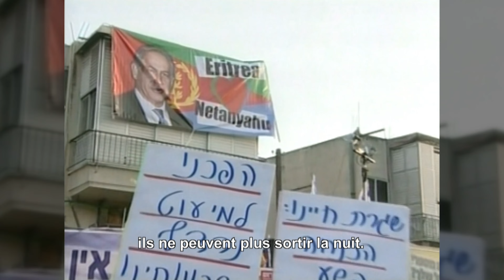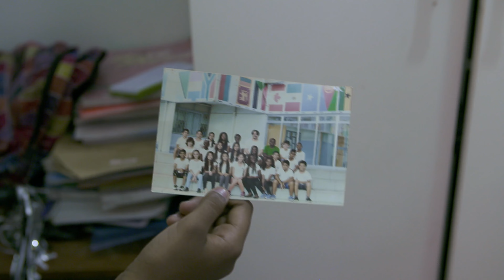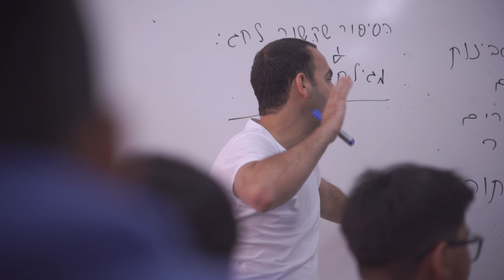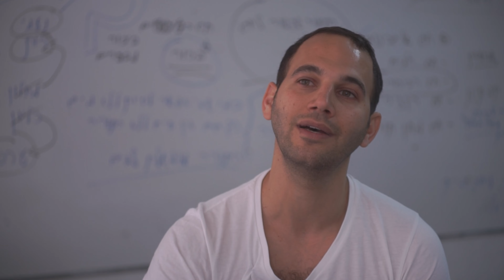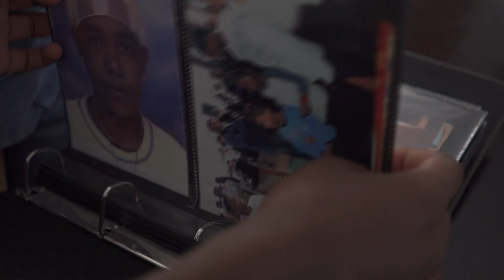Israël, la course des migrants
Ils sont 40000 en Israël : Erythréens, Soudanais, Nigérians. Ils sont entrés illégalement dans le pays il y a une dizaine d’années, après avoir traversé le désert et franchi la frontière avec l’Egypte. Depuis ils vivent ici, sans aucun droit ni perspective. Ils viennent de zones de guerre donc sont inexpulsables. Mais Israël n’accorde quasiment pas de statut de réfugié à des migrants non-juifs.
Pour les aider, Rotem Genossar a créé un club d’athlétisme, Hasimta, « le passage » en hébreu. Il entraîne environ 80 athlètes de 6 à 22 ans, tous venus d’Afrique. Son objectif : leur donner un statut, une image positive, et pourquoi pas, un jour, des papiers. Il a obtenu que plusieurs des membres de son club puissent participer aux championnats nationaux, même s’ils n’ont pas la nationalité israélienne. Une victoire contre l’administration.Grâce à leurs résultats sportifs, certains de ses athlètes peuvent toucher une bourse pour faire des études.

Réalisateur : Bethsabée Zarka